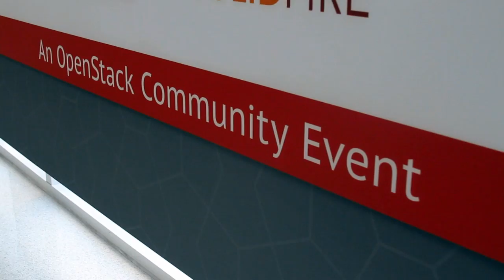Randy Bias, Cloudscaling | OpenStack Silicon Valley 2014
Randy Bias, Cloudscaling, at OpenStackSV 2014 with John Furrier and Jeff Frick

Perhaps OpenStack’s biggest flaw lies within the fact there is no ownership for long term product vision. This lack of product leadership hinders its success, said Randy Bias, Founder, CTO, and CEO of Cloudscaling Group, Inc., in a live interview with theCUBE co-hosts Jeff Frick and John Furrier at the 2014 OpenStack Silicon Valley conference.

Bias’ talk at the event focused on the overall direction of OpenStack, and ways to make it more successful. He also attempted to draw out a big problem: while OpenStack has a clear mission and there exists a vision for the community, “there isn’t product leadership. There’s no ownership for what is the long term product vision” on a program-by-program case, Bias explained.

When OpenStack was first launched, it only included two programs. There are now nine programs integrated into OpenStack, and that number is expected to grow to twenty. As it grows, so do the challenges to make each program successful, yet there are integration issues and bugs that arise. While the conversations on whether the heart of OpenStack is the code or the API, there is “no one who owns creating alignment,” said Bias.

Bias agrees that APIs are important, “but not the only important thing,” he said. “Code is also important. Having some kind of understanding of what all of this is.”

How can leadership take hold in the OpenStack community?

Asked how someone would take or be given a leadership role, Bias said there was no single model, yet people had solved this problem in the past. “The thing it never is, is grassroots.” Right now there are “too many people who have widely different opinions. We need smaller groups of people who focus on tighter, smaller missions,” he purported.

“Great product leadership comes from a combination of two things,” stated Bias, “ruthless prioritization and saying no.” He added that one of the best things Linus Torvalds, the principle force behind the open source Linux operating system, was saying no when people wanted to put things in. Bias finds it important to have a separate product leadership group that is not owned by any one entity. ”We need that inside OpenStack to be more successful,” he said, noting things “will get more difficult as we get to maybe 20 integrated projects.”
See Bias’ entire segment below